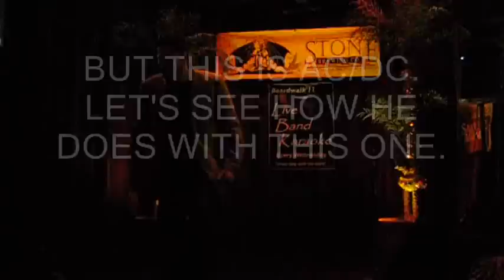The Karaoke Chameleon - For Those About To Rock (We Salute You)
We finally got a good camera and have captured the first decent video of The Karaoke Chameleon as he sings AC/DC's "For Those About To Rock (We Salute You)". If you have any song suggestions for us to try and get him to sing let us know. If we feed him enough Jager he'll do almost anything.